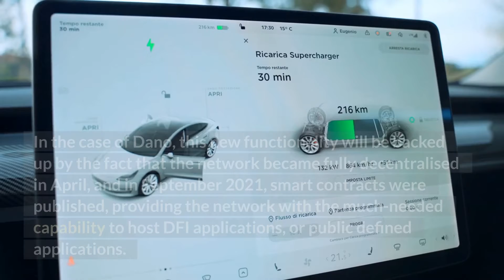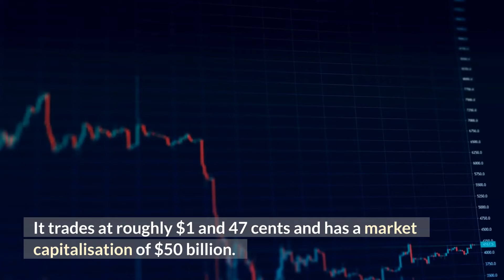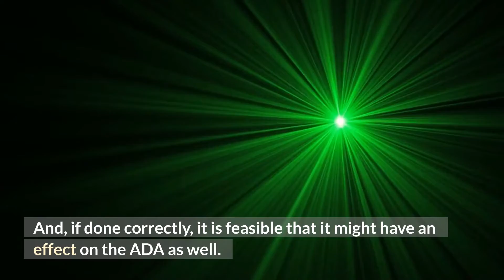CARDANO (ADA) LOOKS VERY BULLISH. (Don't Wait Until It's Too Late) Cardano Price Prediction